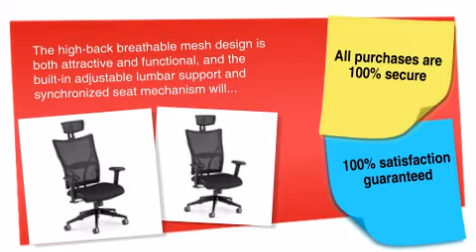Ultimate Executive Mesh Leather Chair - ofconcepts.com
This contemporary executive mesh chair features molded foam for complete comfort. The high-back breathable mesh design is both attractive and functional, and the built-in adjustable lumbar support and synchronized seat mechanism will keep you comfortable all day. The built-in head rest adds additional comfort and style.